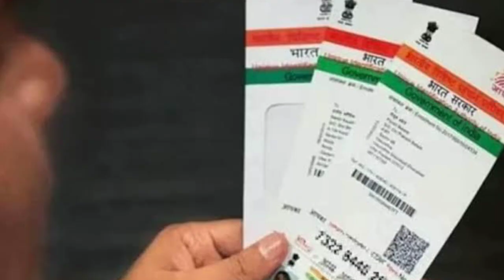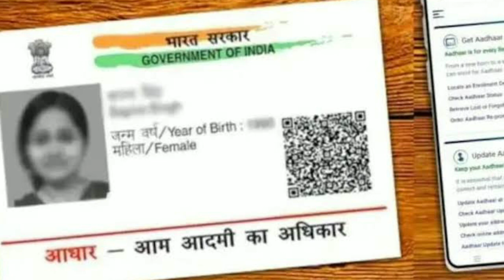ಗೃಹಲಕ್ಷ್ಮಿ ಹಣ ಬಂದಿಲ್ಲ ಅಂದ್ರೆ ಯೋಚನೆ ಬೇಡ//ನಿಮಗೆ ಭಾರಿ ಬಂಪರ್ ಗುಡ್ ನ್ಯೂಸ್ ಇದೆ//ವಿಡಿಯೋ ನೋಡಿ ತಿಳಿದುಕೊಳ್ಳಿ